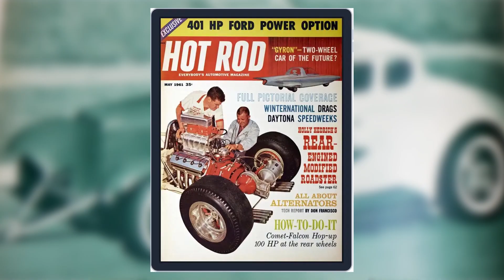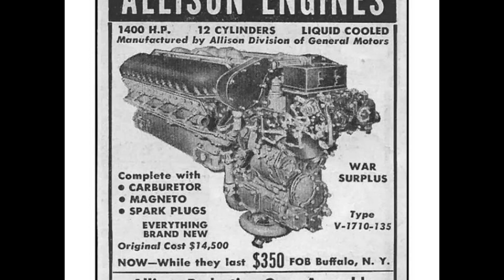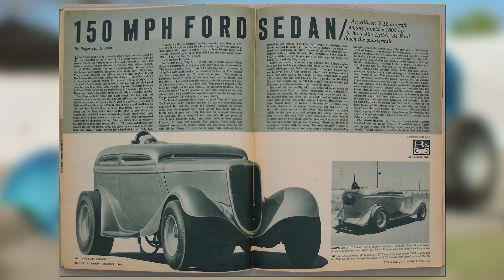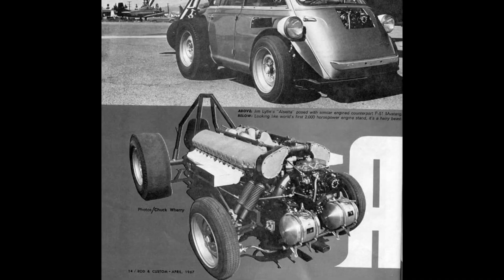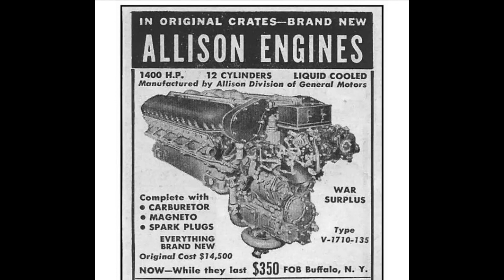4 moteurs V12 d'avion dans une voiture, 12000 chevaux...quand on aime, on ne compte pas!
decouvrez Jim Lytle, le sorcier du dragster qui fourrait des moteur d'avion Allison dans tout ce qui roule.